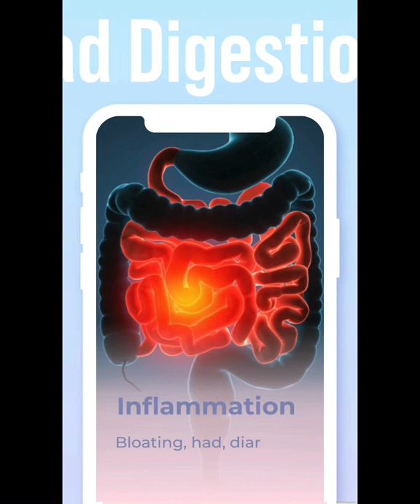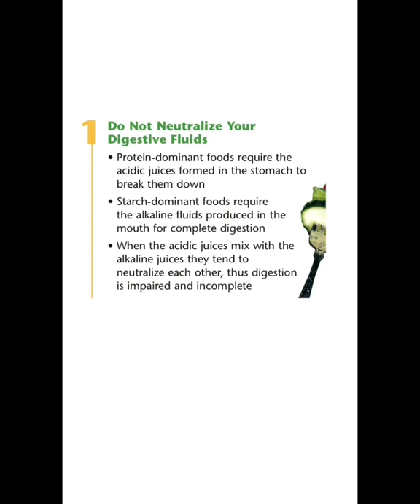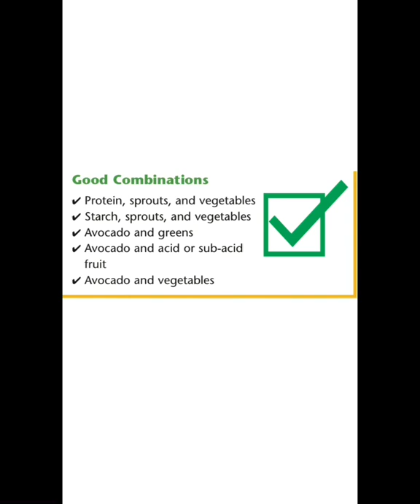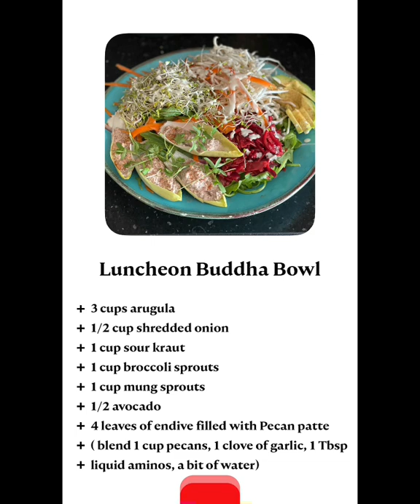How to combine food for optimal digestion.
Are you struggling with bloating, gas, GERD, indigestion, abdominal pain after meals?
Or maybe you just experience a bit of discomfort after you eat.

Watch my pocket coaching to achieve perfect digestion for optimal health.